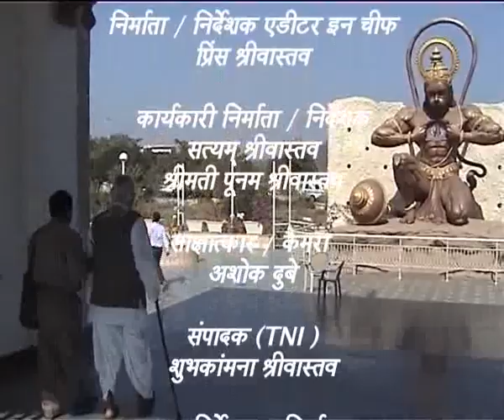Yugpurush Nanaji Deshmukh: An Interview | Part 1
An interview with Late. Nanaji Deshmukh | Part 1